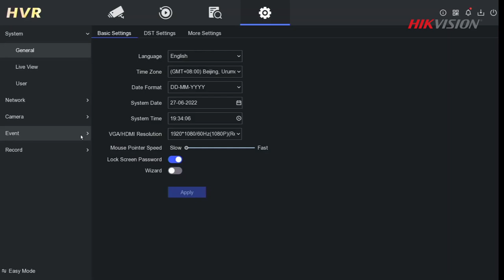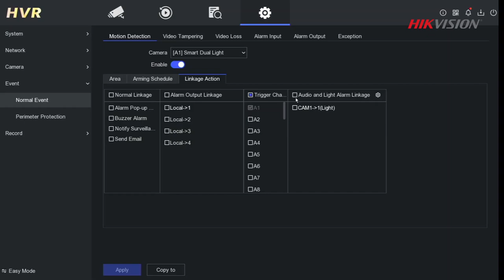Hikvision Turbo HD Smart Dual light camera DS-2CE76D0T-LPFS | DS-2CE16D0T-LPFS demo and Settings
DS-2CE76D0T-LPFS -DOME
DS-2CE16D0T-LPFS -BULLET
Hikvision Turbo HD Smart Dual light camera demo and Settings

Now we are watching sceaims panneerselvam selva @Panneer

My PC Specifications:

CPU        - Intel i7 8th Gen 8700K
GPU        - NVIDIA GeForce GT 710
Motherboard    - Gigabyte H310M M.2 2.0
RAM        - ADATA 12GB DDR4
SSD        - WD 120GB
HDD        - SEGATE 4TB SATA
Monitor    - DELL
Mouse        - NORMAL
Keyboard    - NORMAL
Headphones    - BOAT and  Apple Ear-pod
Webcam    - Hikvision DS-U02
ISP         - Railwire(Fibernet)

My Mobile and iPad Specifications:
Mobile - Mi 11i 5G 8GB 128GB
iPad -  IPAD 10.2 7th Gen 32gb